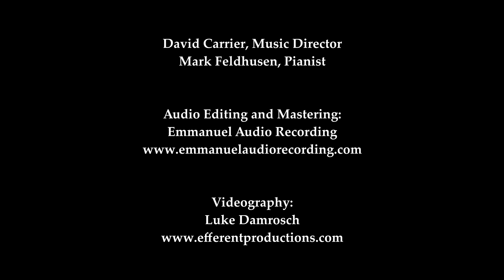III. The Dream Keeper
Our Dream of Freedom: III. The Dream Keeper by Gwyneth Walker, poem by Langston Hughes

Commonwealth Chorale of Massachusetts recording of Gwyneth Walker's III. The Dream Keeper, November 2021